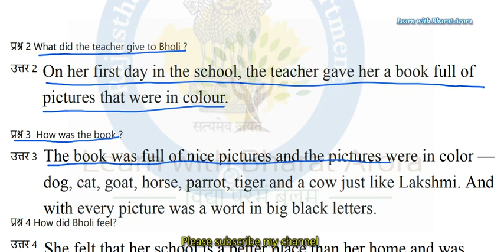Class-10 Smile 3.0 English Bholi Homework Date-22/07/2021